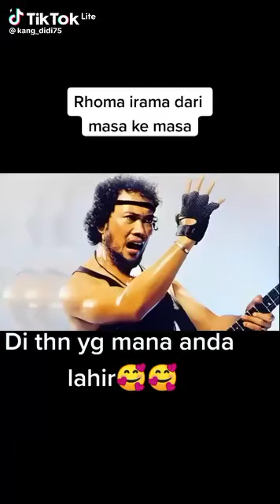RHOMA IRAMA BERBAGAI JAMAN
Video dari KI ONTO NR ( Nogo Rodjo?)